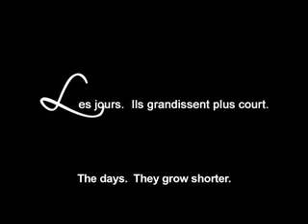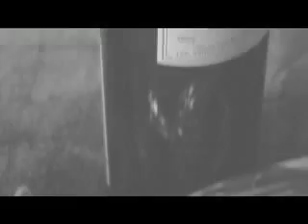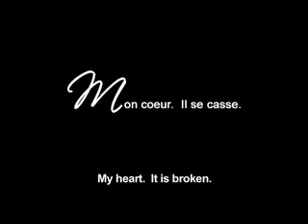Pug French Film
Gracie, the diva pug, gives a heart-wrenching performance in this compelling film noire.